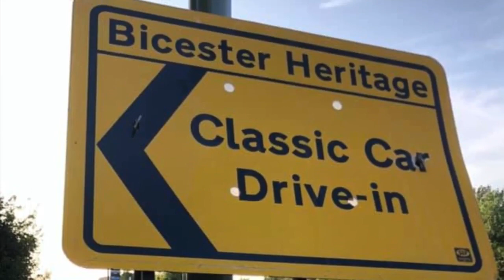Classic Car Drive In Weekend Video 2020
Enjoy a short video narrated by Virgin Radio Host Chris Evans. Chris makes a shoutout to 'Fergus' and Ken during his radio show broadcasted on Thursday 17th September. Scottish member Ken Graham drove down from Glasgow to  attend the event along with other members over the weekend of the  18-20th September 2020. Facemasks and hand cleaning gel was the order of the day at this event which was blessed with autumn sunshine.